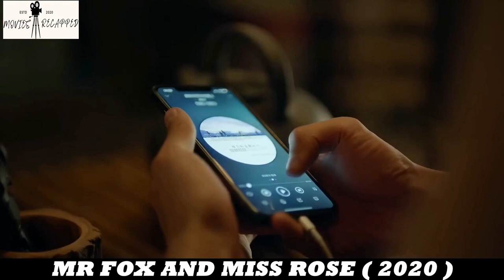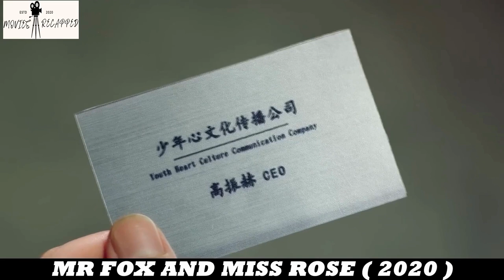Young Man Held Hostage on Lonely Island to Father Babies. Movie Recap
Sex crave Women Hold on 2 Young Man Hostage on Lonely Island  to Father Babies. Movie Recap

Experience the thrilling and heartwarming tale in 'Young Man Held Hostage on Lonely Island to Father Babies' as a courageous young man finds himself stranded on a remote island, facing unexpected challenges and life-altering responsibilities. Follow his incredible journey of survival, self-discovery, and unexpected parenthood in this captivating movie recap. Unravel the emotional twists and turns as he embraces the joys and hardships of fatherhood amidst isolation. A rollercoaster of emotions awaits in this unforgettable film that showcases the strength of the human spirit and the power of love. Discover the captivating story that will leave you inspired and uplifted. Watch 'Young Man Held Hostage on Lonely Island to Father Babies' today!

I'm dedicated to working hard and delivering the best content possible for your enjoyment. Thank you for your support!